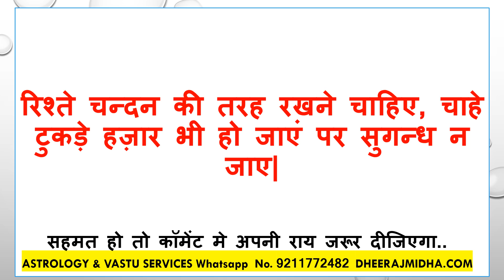Aaj Ka Suvichar 17 अक्तूबर 2024 आज का सुविचार - आज का विचार आज का शुभ विचार प्रेरक विचार हिंदी में